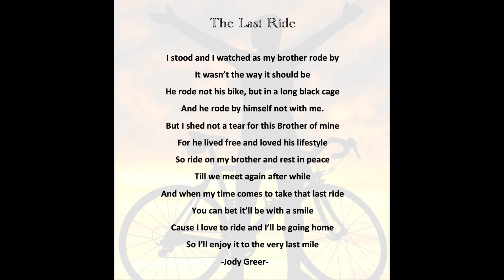In Memory of Bob Armey